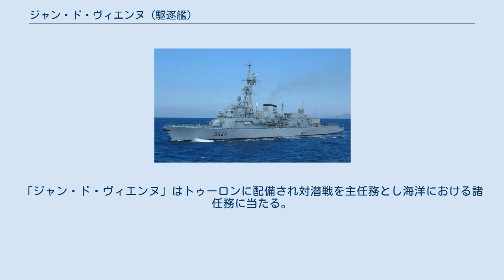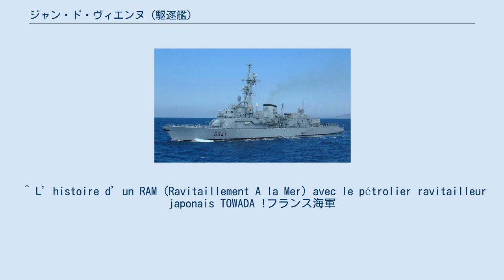ジャン・ド・ヴィエンヌ (駆逐艦)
ジョルジュ・レイグ級駆逐艦
ジャン・ド・ヴィエンヌ（フランス語：Jean de Vienne, D 643）は、フランス海軍のジョルジュ・レイグ級駆逐艦4番艦。
艦名は百年戦争時の提督ジャン・ド・ヴィエンヌ（fr:Jean de Vienne）に由来する。
 「ジャン・ド・ヴィエンヌ」は、DCNブレスト工廠で建造され1979年10月26日に起工、1981年11月17日に進水、1984年5月25日に就役する。
 1983年4月23日にブザンソンと命名都市の関係を結ぶ。
「ジャン・ド・ヴィエンヌ」はトゥーロンに配備され対潜戦を主任務とし海洋における諸任務に当たる。
 1999年8月下旬、「F791 コマンダン・レルミニエ」と共にトゥーロンを出港しイギリス・エディンバラ港に向かい、9月に行なわれるノーザン・ライト99演習（Northern Light 99）に参加する。
 2001年12月、「R91 シャルル・ド・ゴール」空母戦闘群の一員としてアラビア海に派遣される。
2002年4月、F70型駆逐艦の中心部に亀裂が生じる構造的問題が明らかとなり約半年間がかりで修理をする。
 2005年に南米各国を訪問し、2006年にはレバノン侵攻に伴い避難民救援作戦（fr:Opération Baliste）のためレバノン派遣される。
2008年1月にトゥーロンにて訪問中のロシア海軍と合同訓練を、同年11月から2009年3月にかけてソマリア沖の海賊対策および第150合同任務部隊に参加するためにインド洋・ペルシャ湾およびアデン湾に派遣され商船護衛の任に当たる。
この期間中の2月下旬ごろには海上自衛隊「AOE-422 とわだ」から洋上補給を受ける。
アタランタ作戦にも参加している。
 ^ L’histoire d’un RAM (Ravitaillement A la Mer) avec le pétrolier ravitailleur japonais TOWADA !フランス海軍